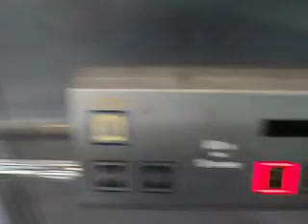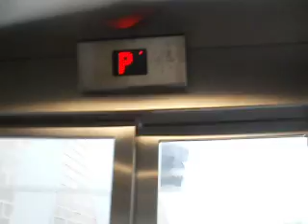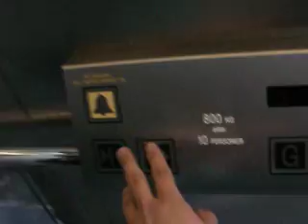(September 2010) SMW MRL Traction elevator in Stockholm.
Make an Door trick.. :D